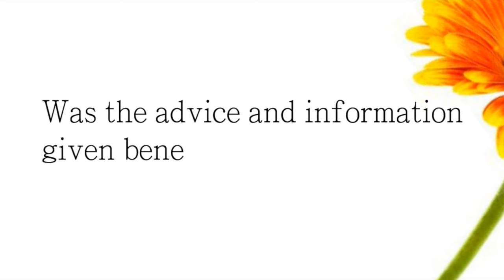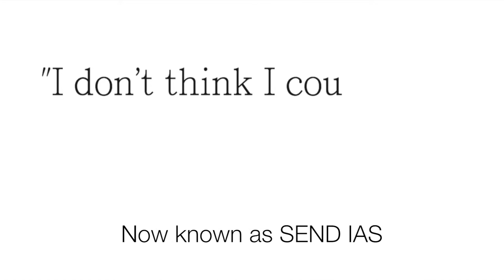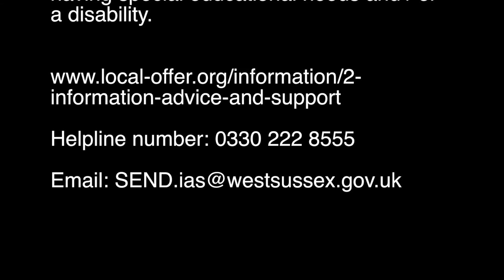SEND Information, Advice and Support Service